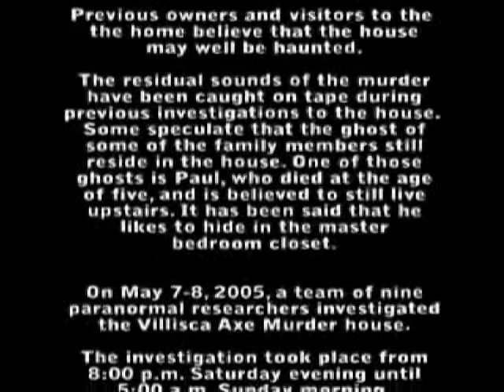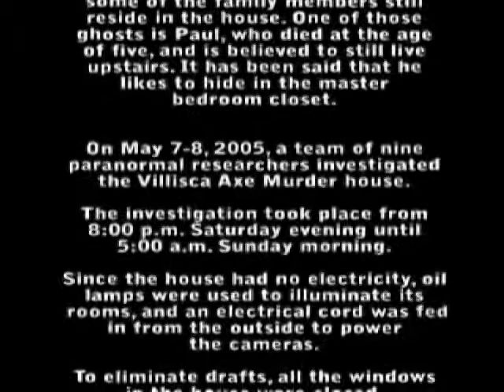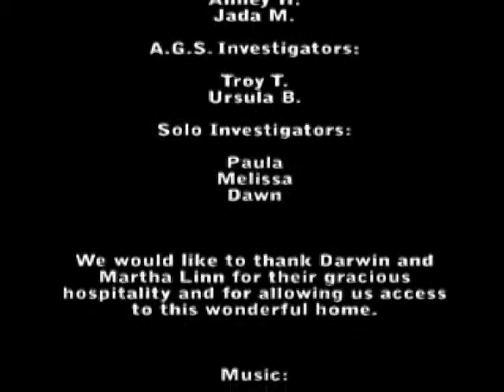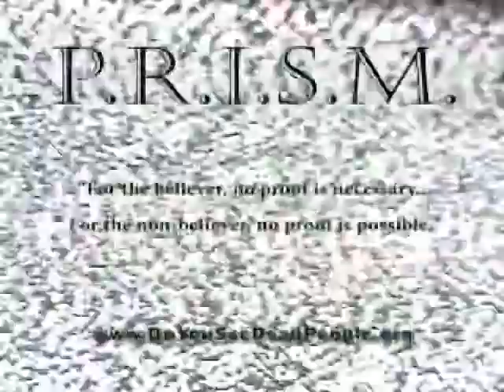Best of PRISM 2005 3